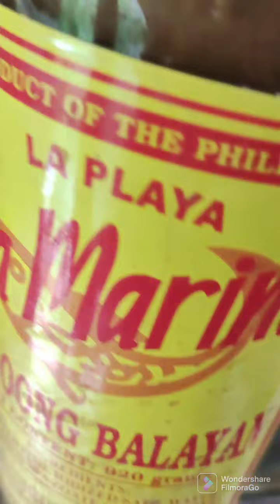Fresh leafy vegetable from my garden.